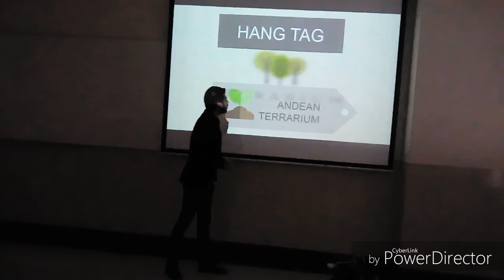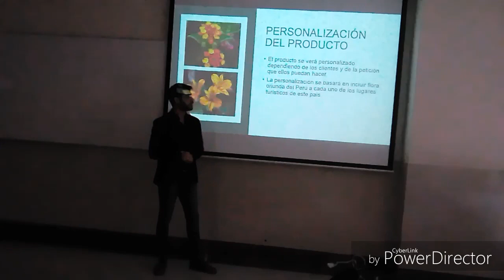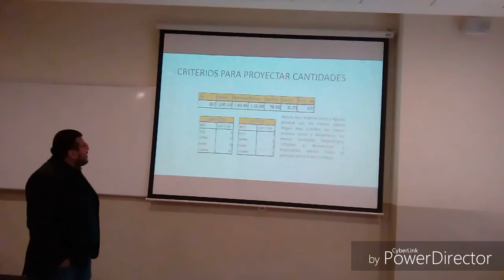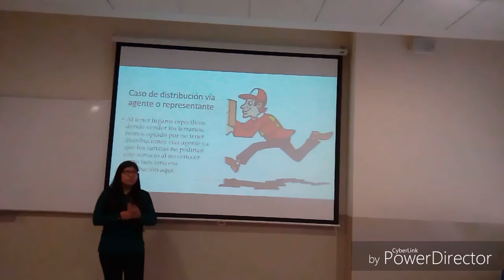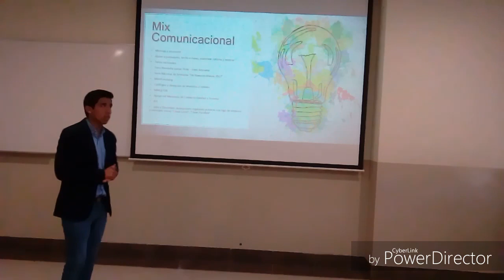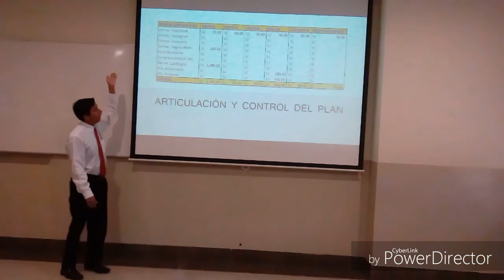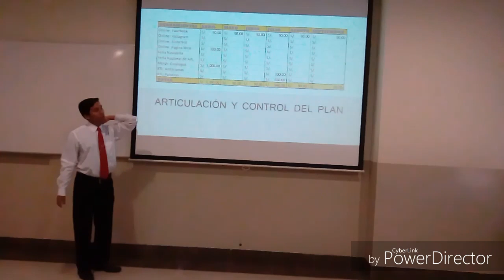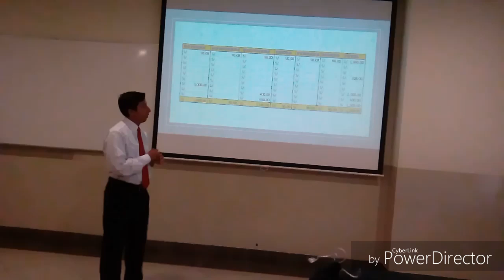Temerarios Andinos-Trabajo Final-Marketing Global parte 2